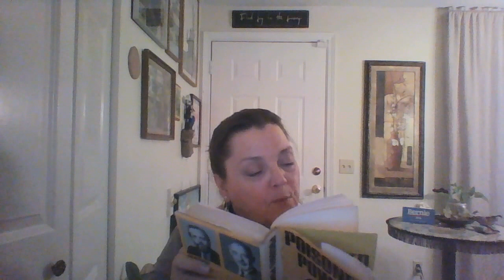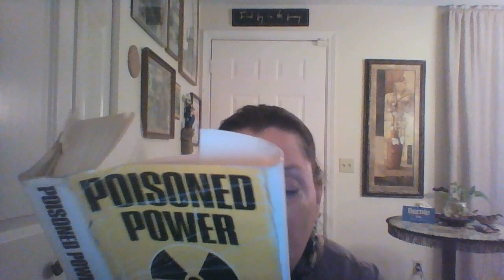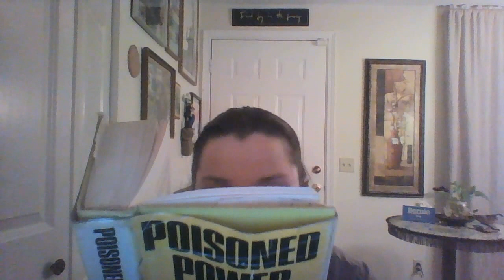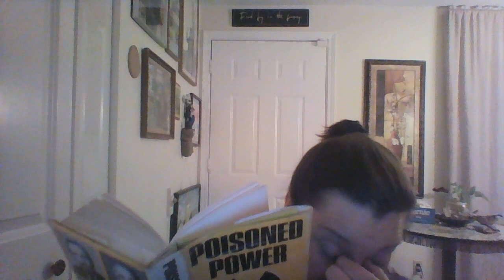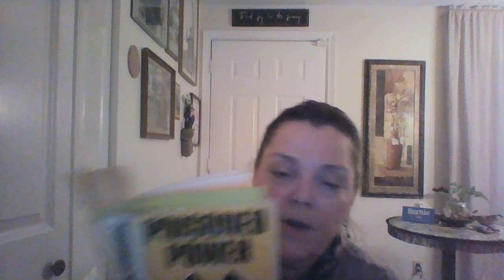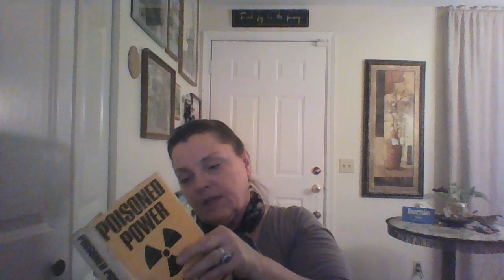(4) Intro - Poisoned Power (Drs. Gofman & Tamplin)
Learn the facts about the harm nuclear causes to our bodies.

Dr. John Gofman and Dr. Arthur Tamplin were ignored by the very people who hired them to find out exactly what happens to human beings when exposed to radiation.

"Poisoned Power" (written in 1971) exposes the real harm caused by nuclear radiation.

We can learn to live in the new Age of Fission.
We need the facts so we can physically prepare by changing our diets, taking supplements to help stave off radiation, to demand accountability, finally, of the nuclear industry.